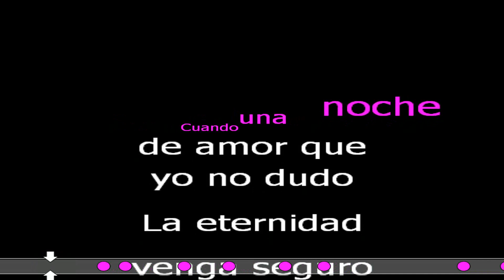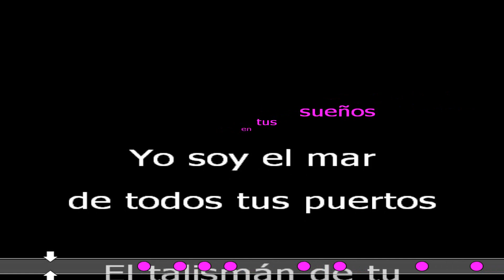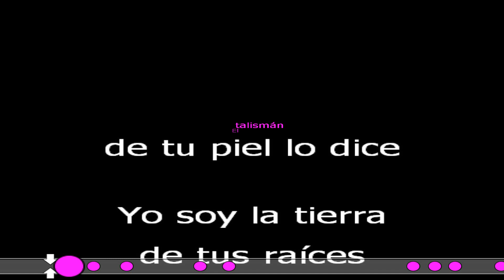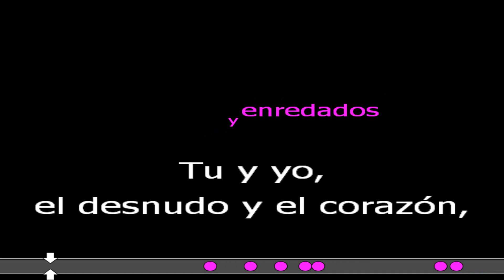EL TALISMAN KARAOKE ROSANA ARBELO creato da Monterosso Andrea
Rosana Arbelo - El Talisman
VideoKaraoke creato da
Monterosso Andrea